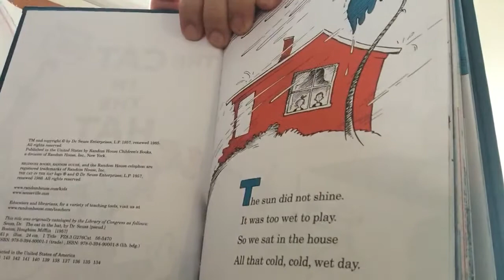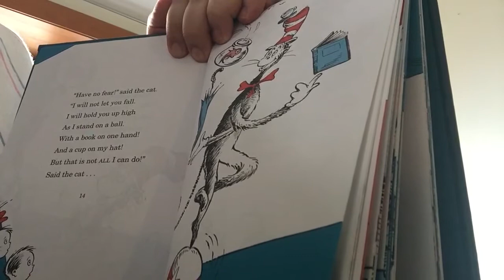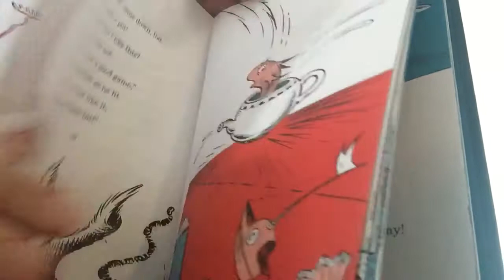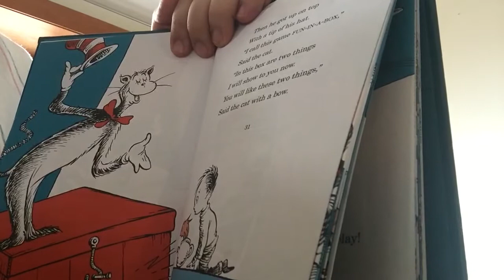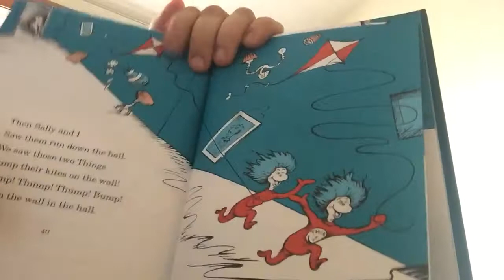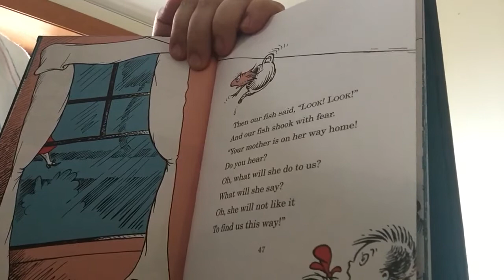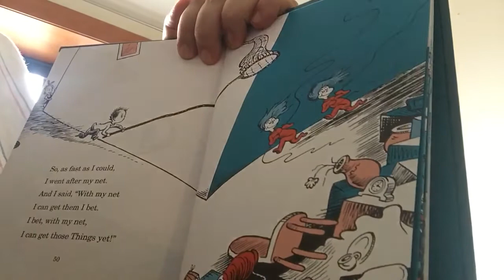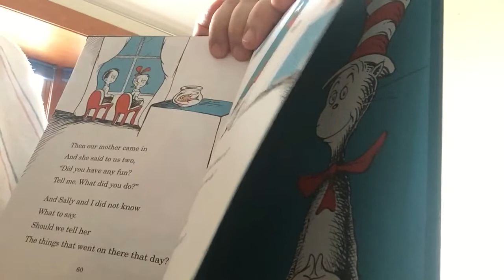The Cat in the Hat for Katie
I hope you're enjoying Dr. Seuss' birthday! See you tonight!